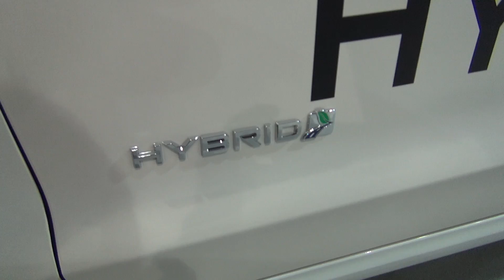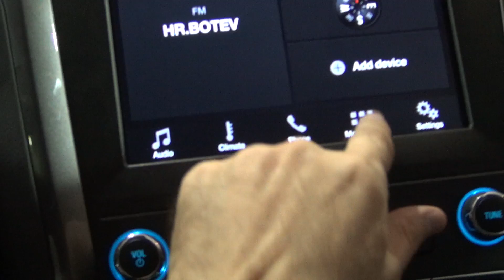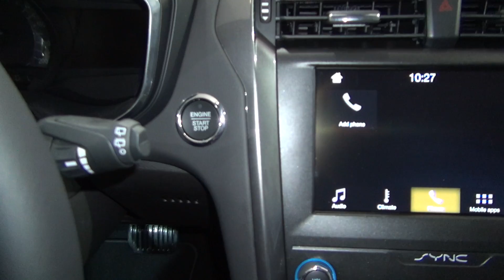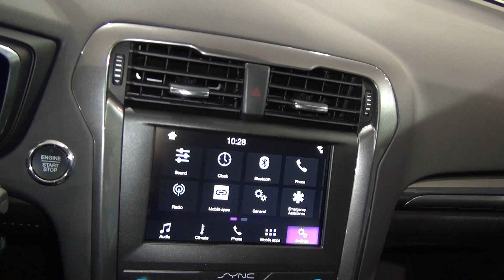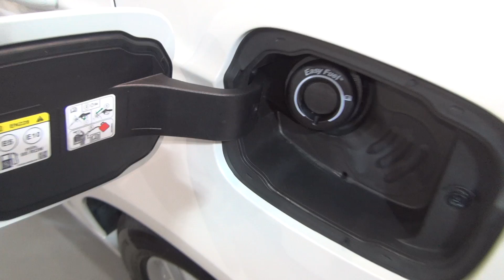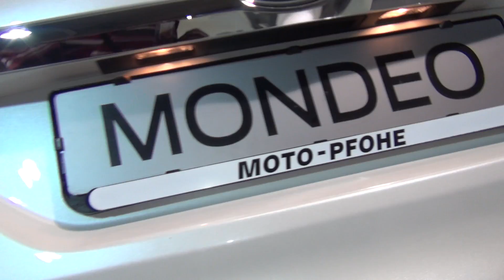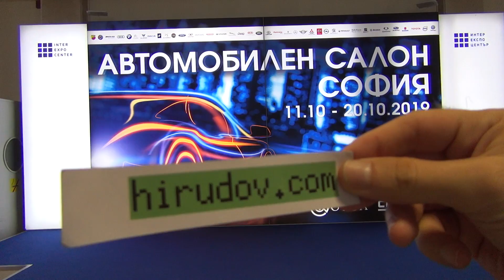Ford Mondeo Titanium 5W 2.0 Hybrid 187 PS eCVT (2020) Exterior and Interior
2020 Ford Mondeo Titanium 5W 2.0 Hybrid 187 PS eCVT car seen from outside and inside. The vehicle has 2.0 hybrid, 1,998 ccm, 4-cylinder in line, DOHC, 16-valve, variable gas distribution by independent regulation of the time for opening the valves, helped by electromotor with power 88 kW (120 hp) and lithium-ion battery with capacity 1.4 kWh, 187 hp engine. Gearless automatic transmission.  Max torque 187 Nm. Top speed 187 km/h. Acceleration from 0 to 100 km/h for 9.2 seconds. Fuel consumption is 4.7 l/100 km urban, 4.2 l/100 km extra-urban, 4.4 l/100 km combined. Carbon dioxide emissions of 96 g/km. Prices start from 25,591 € for 2.0 TDCi 150 hp. Color is White Platinum Metallic. 17" 10-spoke aluminum alloy wheels with tires 235/50 R17. Adaptive Cruise Control with programmable speed limiter. Automatic distance control to automobile in front. System for automatic stop or reduce crash aftermaths. Signalization for transverse traffic when leaving parking. Shown vehicle price is 35,617 €.